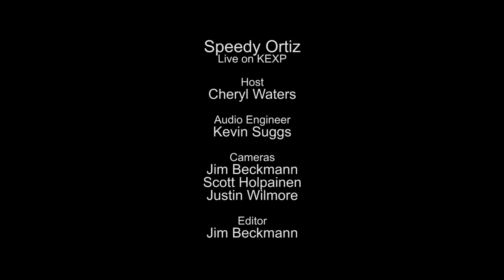Speedy Ortiz - Puffer (Live on KEXP)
presents Speedy Ortiz performing "Puffer" live in the KEXP studio. Recorded May 27, 2015.

Host: Cheryl Waters
Audio Engineer: Kevin Suggs
Cameras: Jim Beckmann, Scott Holpainen & Justin Wilmore
Editor: Jim Beckmann